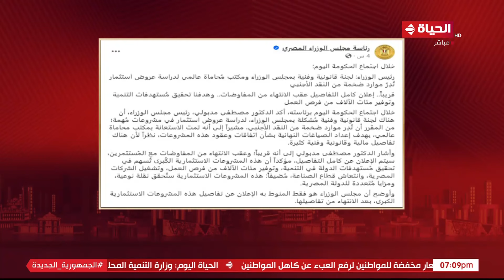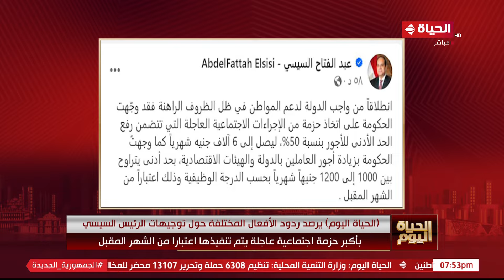الحياة اليوم - محمد مصطفى شردي | الخميس 8 فبراير 2024 - الحلقة الكاملة